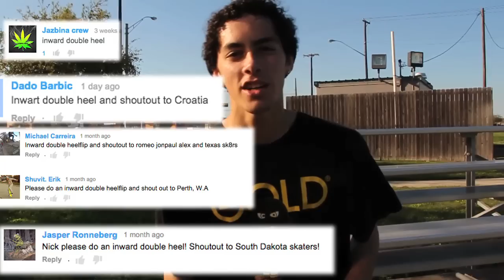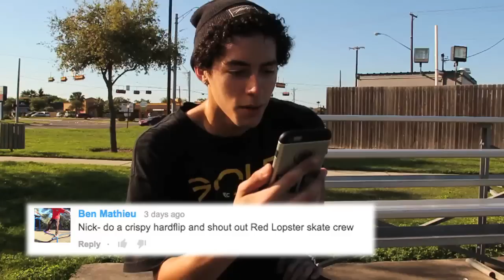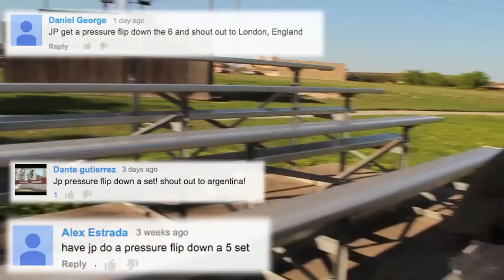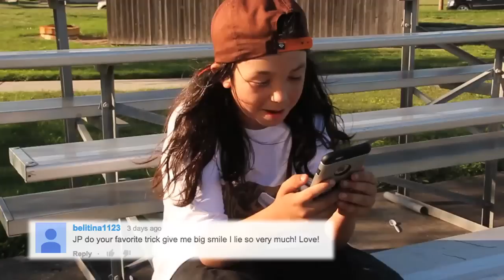Long Kickflip, Inward Double Heelflip MM12